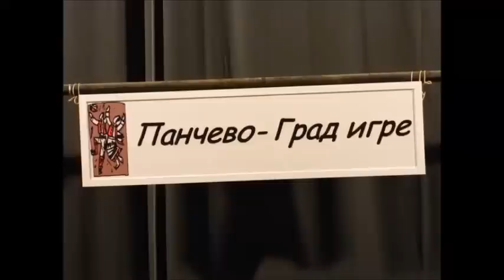Igre iz okoline Beograda - KUD "Stanko Paunović" NIS-RNP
7.Pančevo - Grad igre
KUD "Stanko Paunović" NIS-RNP
Prvi ansambl

Muzički aranžman Sorin Boljanac
Koreografija Desanka Đorđević
Umetnički rukovodilac ansambla Dejan Trifunović